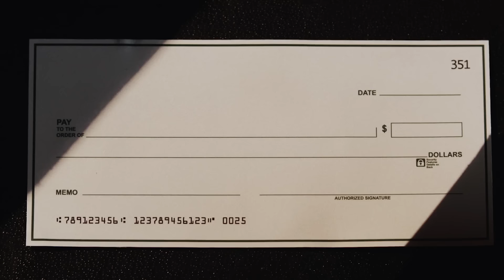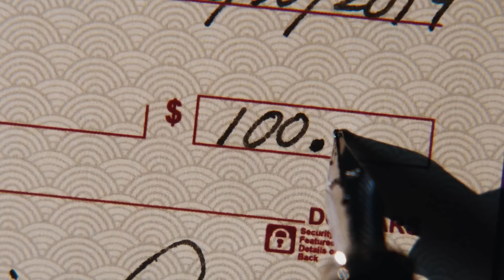Cheques - SNL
A commercial advertises the benefits of using cheques.